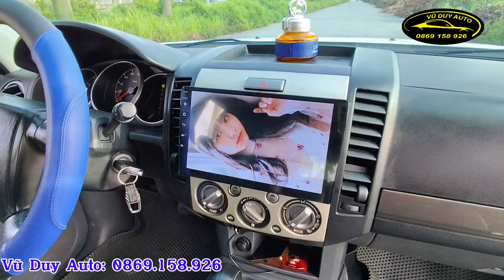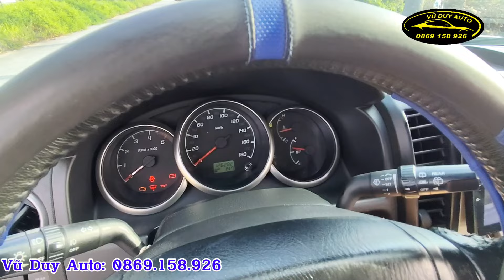Rẻ hơn 40 triệu có ngay MÁY DẦU Ford Everest Limited form 2014 chất rất cứng